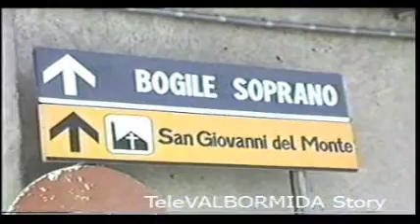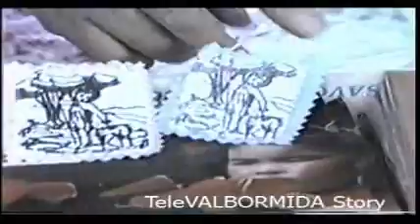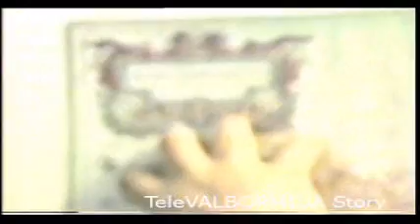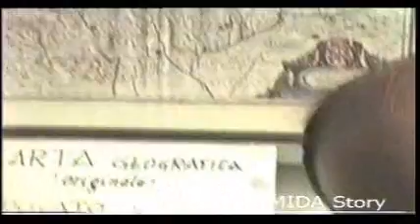Televalbormida story: Fiera di San Giovanni del Monte (1985)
Televalbormida Story presenta un documento filmato della tradizionale e antica Fiera di San Giovanni del Monte, del 30 agosto 1985, volti di Carcare e dintorni e molto altro.